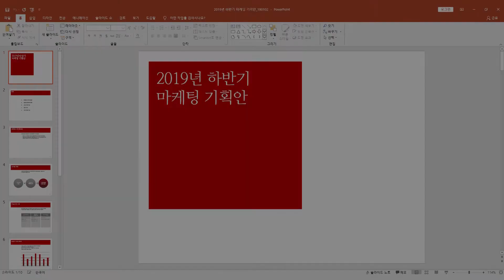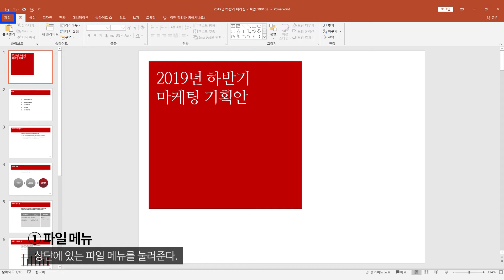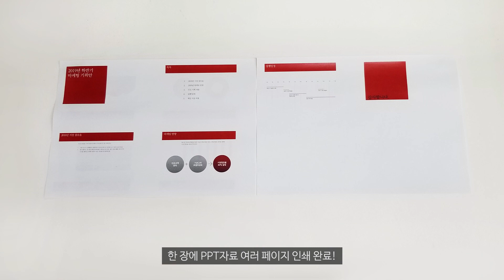복합기 사용법 - IR ADV C3530으로 한장에 여러 페이지 인쇄하기(PPT, PDF)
사무실복합기 IR ADV C3530으로 한장에 여러 페이지 인쇄하기

PPT 여러 페이지를 한장에 인쇄하는 방법!
PDF도 여러 페이지를 한장에 인쇄할 수 있어요!

캐논코리아 비즈니스 솔루션이 여러분의 빠른 퇴근과 효율적인 업무를 응원합니다:)